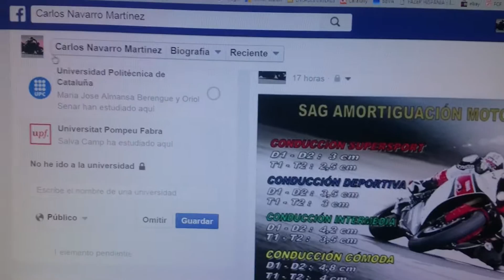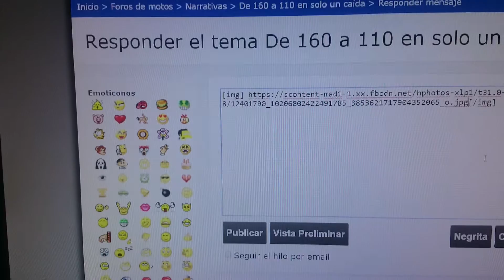SUBIR FOTOS AL FORO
Como subir fotos al foro